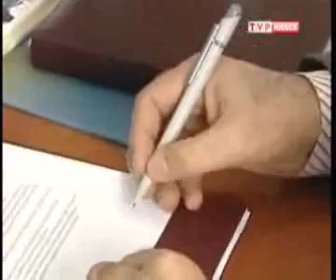Walka o budynek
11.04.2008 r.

Władze gminy Szydłów chcą odrestaurować budynek w centrum i przenieść tam ratusz. Szukają pieniędzy unijnych, aby to zrobić. Trwa walka o budynek z Gminną Spółdzielnią, która od kilkudziesięciu lat zarządza pawilonem.

Materiał filmowy: TVP Kielce